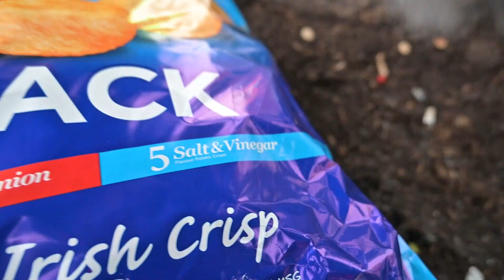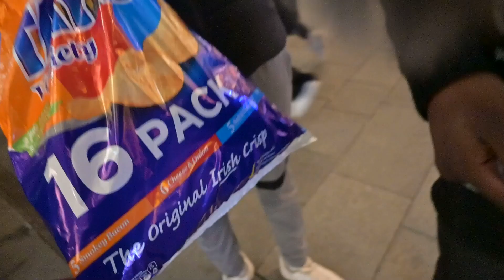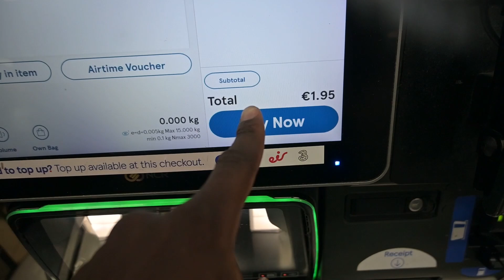Ierlandse🇮🇪Chips Verkopen😱 | Reizen Met 1 EURO Door Heel Europa - Dag 22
𝗗𝗢𝗡𝗔𝗧𝗜𝗘𝗦 𝗩𝗢𝗢𝗥 𝗖𝗢𝗡𝗚𝗢🇨🇩

VOLG MIJN ANDERE KANALEN AUB!!